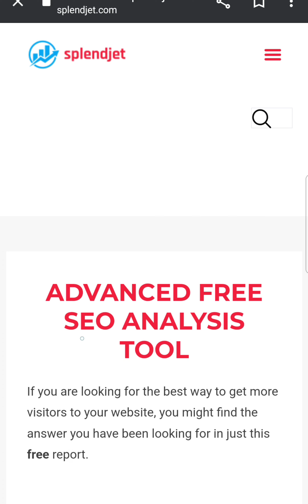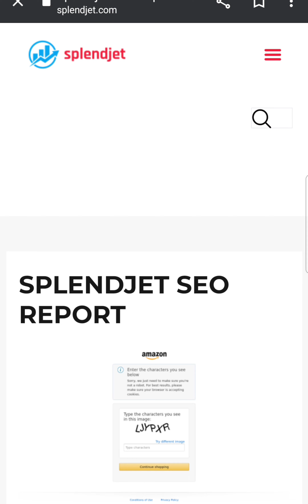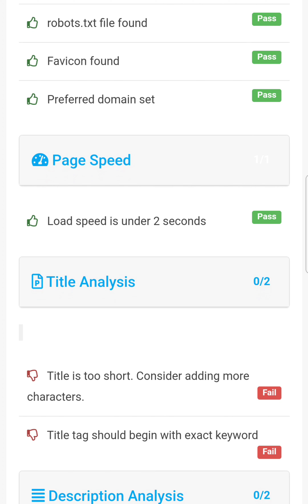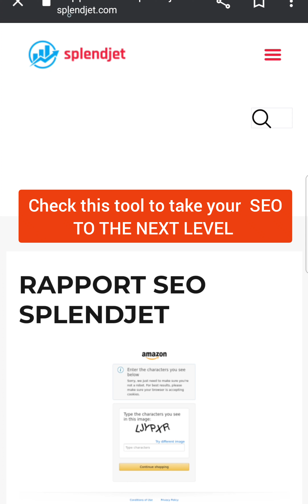The best free SEO audit tool to take your website to the next level.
free SEO tool that will help you increase your productivity.
if you want to take your website to another level on the internet check this free tool.  it is an SEO audit tool that will help you see what can prevent you from ranking higher on search engines.
how to improve your SEO AUDIT.